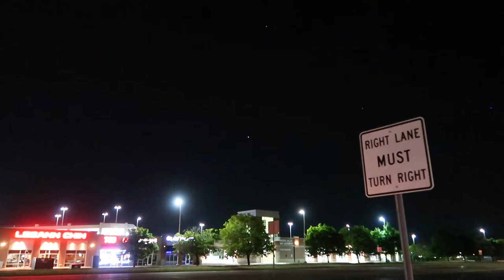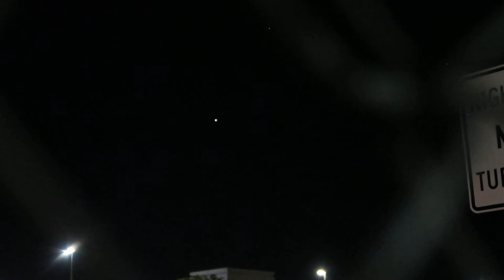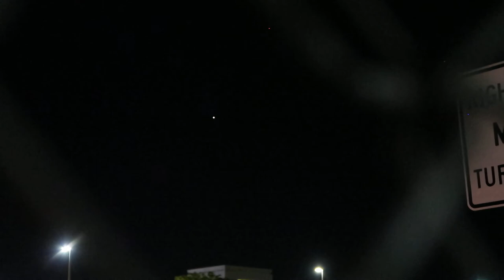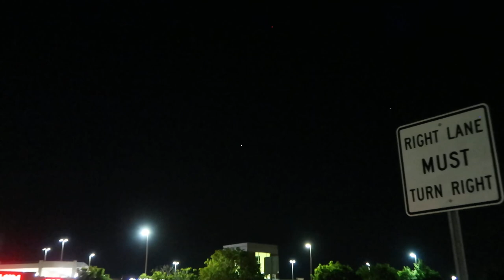Bright Orb Over Town Center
[ Tuesday 5 / 18 / 2021 4:13 AM ]

A bright orb I recorded from a gas station parking lot before sunrise.